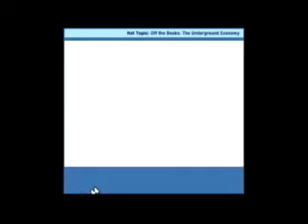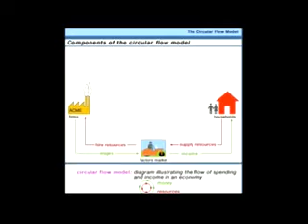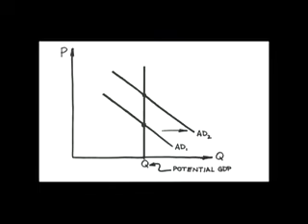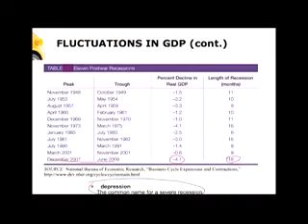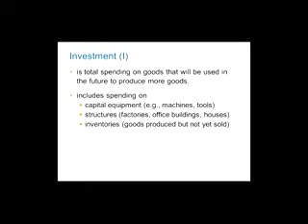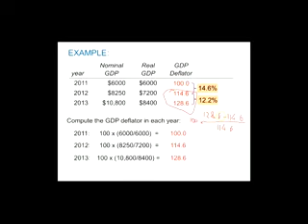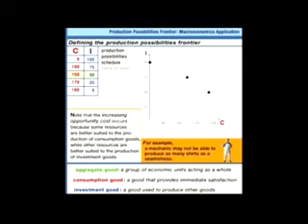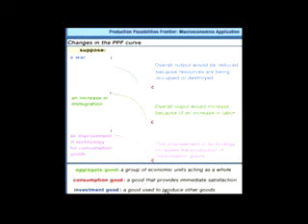ECON 0353 Class Video 2 8 22 mpeg4